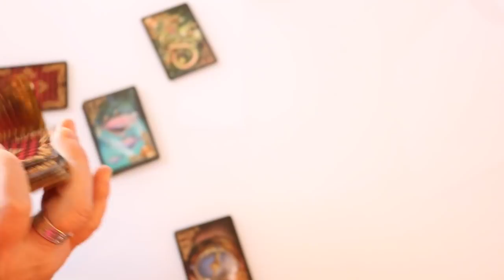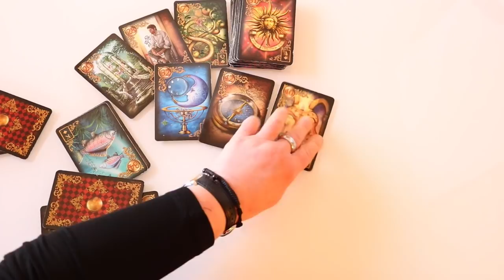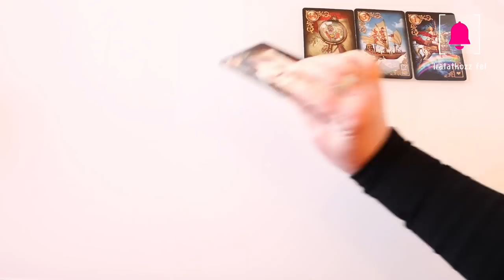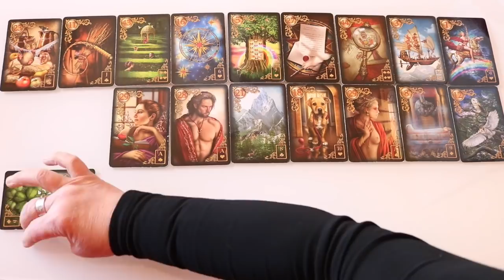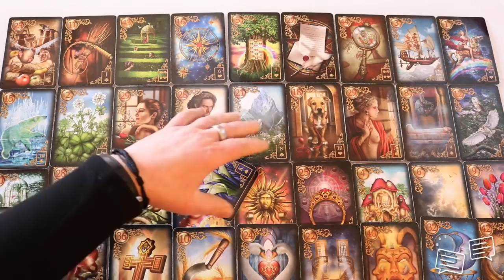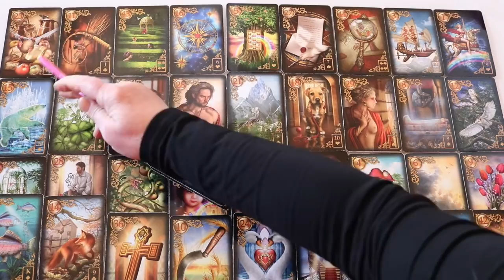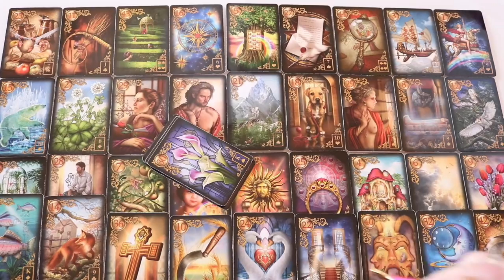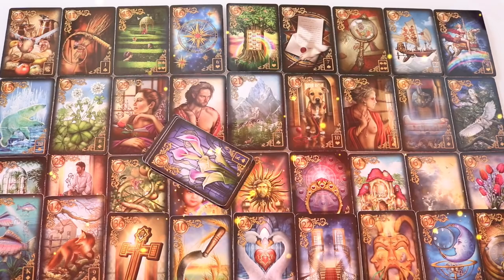Érzi hogy megbántott (Lékektárs)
sub_confirmation=1

Valerija Tochtenhagen